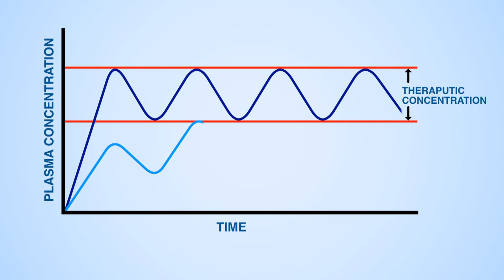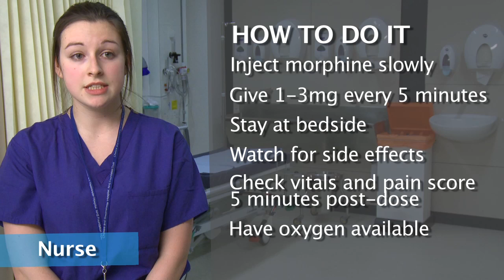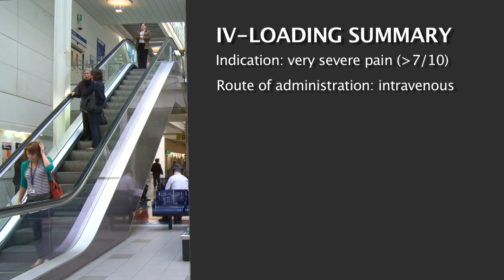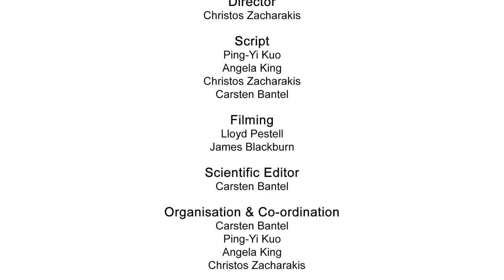IV Loading of Opioid Analgesia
A short medical education video teaching health professionals the salient points about intravenous loading of analgesics, in particular morphine.